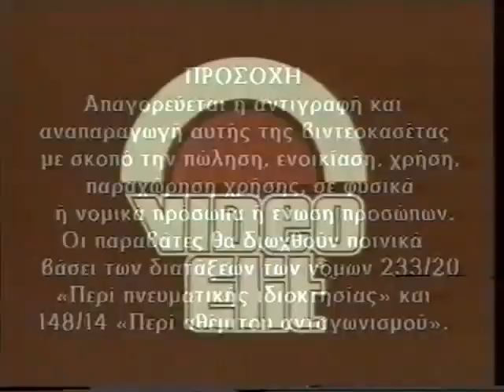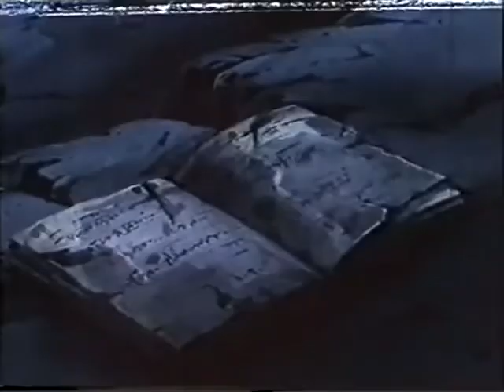2 Χρόνια Διακοπές - Μεταγλωττισμένο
2 Χρόνια Διακοπές - Μεταγλωττισμένο